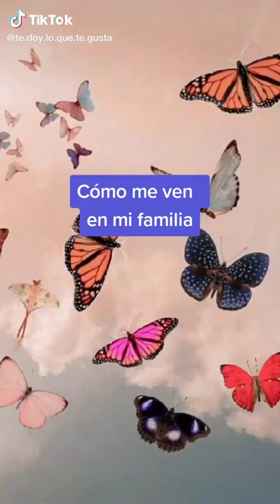28 de febrero de 2021